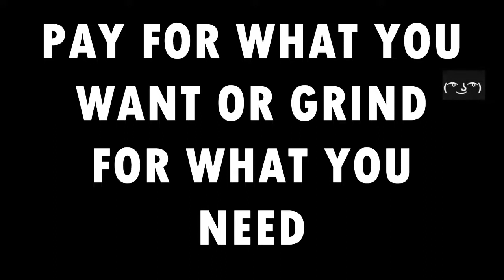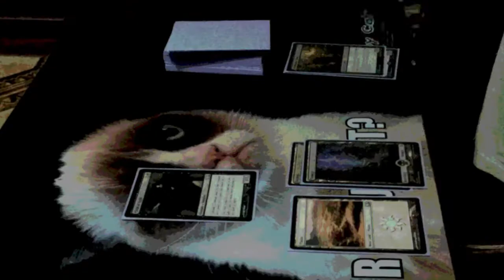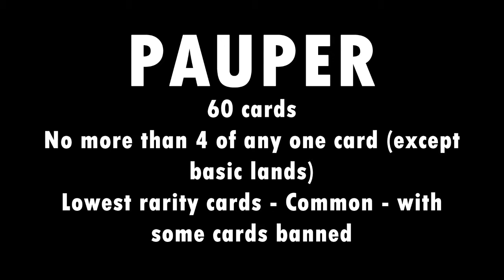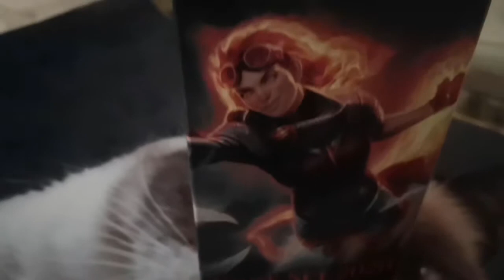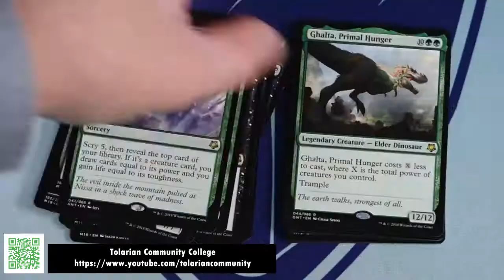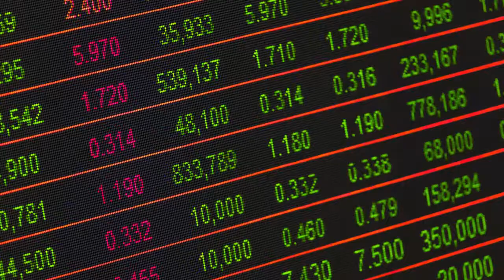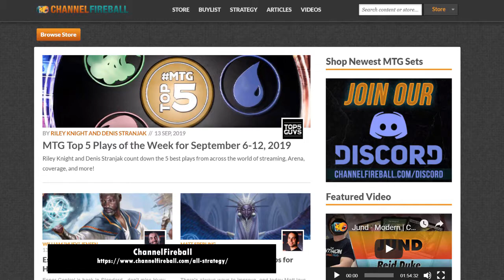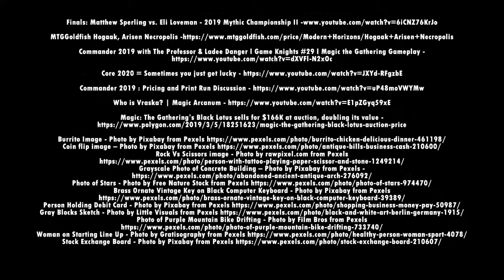Should you get into? Magic: the Gathering | The Mr. Matt Internet Video Programme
A look into why Magic is interesting, if you should get into it, what resources are available if you do want to give it a pop.

Huge thanks to Kiko for feedback

There are a few lighting issues and audio issues, I'll be hoping to invest in some better equipment in future.

Credits -
The Mr. Matt Internet Video Programme is not affiliated or endorsed by any of the content used in this video, it is for review and critique only and should be covered under fair use. If you’re unhappy with your content being used, please get in touch and I’ll be happy to remove it.

“The Mr. Matt Internet Video Programme: Should I get into Magic?” is unofficial Fan Content permitted under the Fan Content Policy. Not approved/endorsed by Wizards. Portions of the materials used are property of Wizards of the Coast. ©Wizards of the Coast LLC

The Best Card Sleeves for Magic The Gathering BCW Elite Guard, KMC Super, Dragon Shield and More!
Is it worth it to buy a Game Night box? A Magic: The Gathering Product Review
Magic: The Gathering’s Black Lotus sells for $166K at auction, doubling its value
Brass Ornate Vintage Key on Black Computer Keyboard - Photo by Pixabay from Pexels
Photo of Purple Mountain Bike Drifting - Photo by Film Bros from Pexels